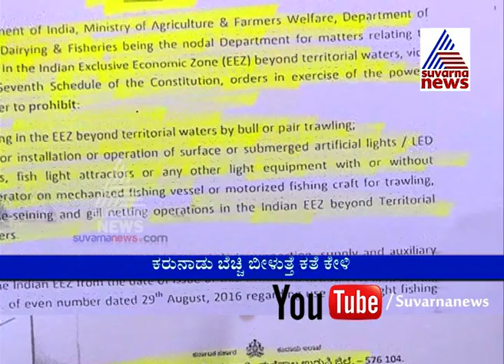"Illegal Fishing Off Mangaluru Causing Fish Scarcity" - Part 1 | ಸಾಗರದಾಳದಲ್ಲಿ ನಡೀತಿದೆ ವಿಚಿತ್ರ ದಂಧೆ.!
Illegal Fishing Off Mangaluru Causing Fish Scarcity.

ಸಾಗರದಾಳದಲ್ಲಿ ನಡೀತಿದೆ ವಿಚಿತ್ರ ದಂಧೆ.!